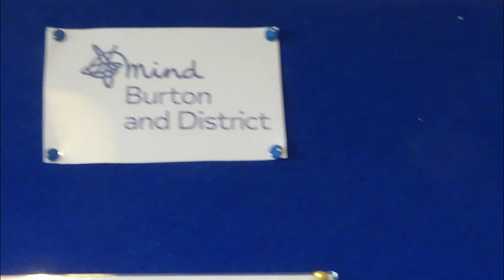Ducking Burton Mind visit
Filmed back in June, we went to visit Mind in Burton on Trent.
Which also meant I got to introduce the Ducking Historians to an Old Friend.
Mental Health is important.